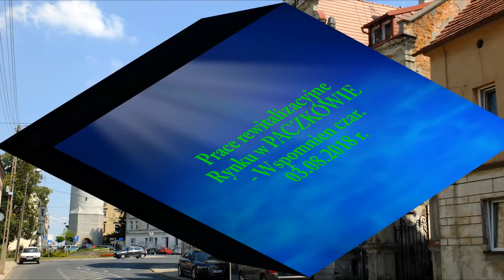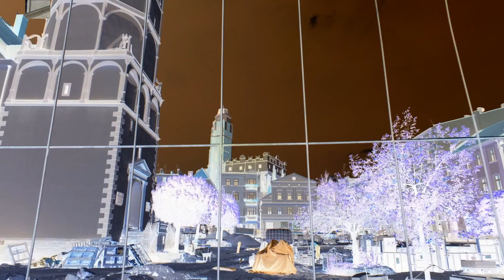Paczków Prace rewitalizacyjne Rynku Wspomnień czar 03 08 2018 r